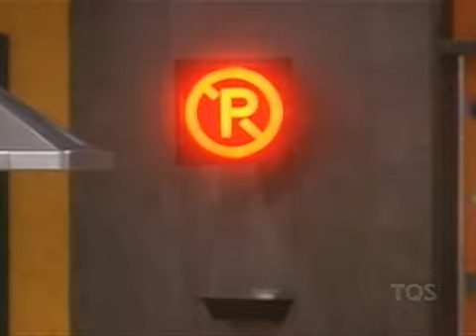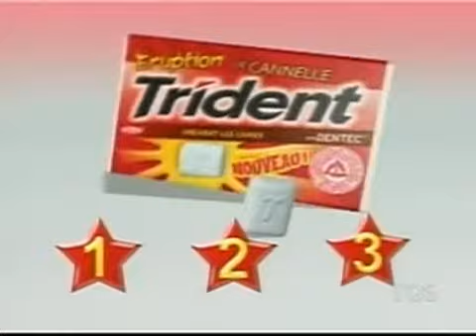Loft Story S01E64 (Quebec)